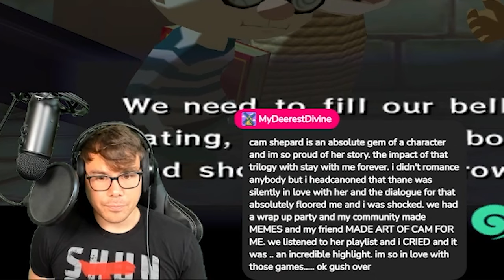GOING HOME SCHOONER OR LATER | Legend of Zelda: The Wind Waker | Crowd Control | Part 3 | DManoSG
Part 3 of DManoSG’s playthrough of The Legend of Zelda: The Wind Waker for the Nintendo GameCube with the Crowd Control extension (details and link below). Can DManoSG help Link sail towards his destiny of becoming the Hero of Time or will his Twitch chat prevent this from happening?

Crowd Control lets viewers interact with certain games streamers are playing live. It’s a great way to boost stream revenue, help raise funds for charities, and grow a community. Learn more about Crowd Control here:

LIVE STREAMS

*All tips are NON-REFUNDABLE and by donating you are agreeing to never issue a chargeback. Thank you for understanding.

SPECIAL THANKS

INTRO TRACK

🔥 Track - Sorairo Days/Gurren Lagann 8bit

🔥 Artist - Studio Megaane

OUTRO TRACK

🔥 Track - Gurren Lagann 8-bit - Minna No Peace

🔥 Artist - Boss Skeleton